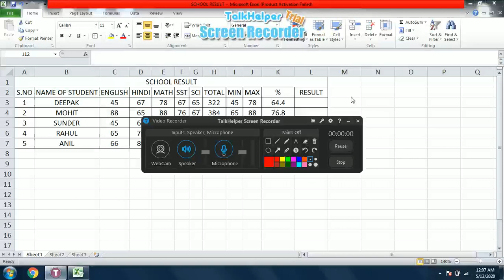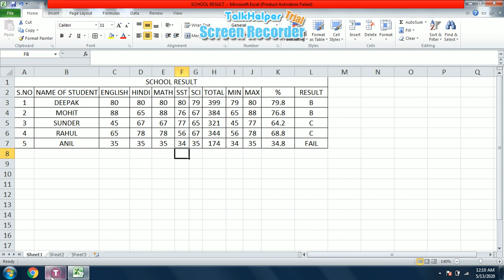School Result in Excel with Result